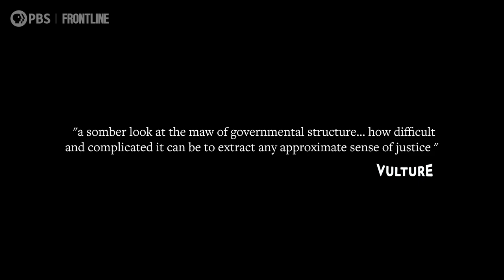UN(RE)SOLVED: True Stories of Unsolved Cases | FRONTLINE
“It’s a story that is familiar to people of color all over this country.”

Un(re)solved is a major initiative that draws upon more than two years of reporting, thousands of documents and dozens of first-hand interviews. The multiplatform investigation tells the stories of lives cut short, and examines a federal effort to grapple with America’s legacy of racist killings through the Emmett Till Unsolved Civil Rights Crime Act.
to experience the award-winning Un(re)solved project yourself. Start the experience by saying their names.

Explore the web interactive.
Visit the installation.

The “Un(re)solved” project is an unprecedented, multiplatform investigation of civil rights era cold case killings that includes a web interactive experience; podcast mini-series; augmented-reality installation that can tour schools, libraries, and museums; a companion educational curriculum; and events.

To lead the creative vision for the interactive and installation, FRONTLINE partnered with Ado Ato Pictures, a premier mixed reality studio founded by artist, filmmaker and technologist Tamara Shogaolu. Shogaolu rooted the visuals of Un(re)solved in the powerful symbolism of trees. “I was really inspired by looking at the role of the tree as a symbol in American history,” Shogaolu said. “It’s been looked at as a symbol of freedom, we look at it as a connector between generations, and also there’s the association of trees with racial terror.” By turning the forests depicted throughout Un(re)solved into beautiful spaces, the artists sought to reclaim them for African Americans and to honor the victims.
Shogaolu was also inspired by the African American tradition of quilting. Among enslaved African Americans forbidden to read or write, quilts provided an important space to document family stories. Today, quilting remains a creative outlet rich with story and tradition. The artwork in Un(re)solved weaves in textures, motifs and patterns to create a quilt that the stories live within.
In the interactive, the stories are brought to life in part through impressionistic animations rooted in archival source materials. Shogaolu says this is a technique she uses in her artwork to help audiences remember that both the people and events in her stories are real. For Un(re)solved, the archival photos are transformed into colorful illustrations, given texture and layered with other imagery. For black and white images when colors were known, the artists tried to fairly represent them.

FRONTLINE is produced at GBH in Boston and is broadcast nationwide on PBS. Funding for FRONTLINE is provided through the support of PBS viewers and by the Corporation for Public Broadcasting. Additional funding is provided by the Abrams Foundation; the John D. and Catherine T. MacArthur Foundation; Park Foundation; and the FRONTLINE Journalism Fund with major support from Jon and Jo Ann Hagler on behalf of the Jon L. Hagler Foundation, and additional support from Koo and Patricia Yuen. Support for Un(re)solved is provided by PBS; the Corporation for Public Broadcasting; the Abrams Foundation; the Jonathan Logan Family Foundation; The WNET Group’s Chasing the Dream, a public media initiative that examines poverty, justice, and economic opportunity in America, with major funding by The JPB Foundation and additional funding from The Peter G. Peterson and Joan Ganz Cooney Fund; the GBH Catalyst Fund; the FRONTLINE Journalism Fund with major support from Jon and Jo Ann Hagler on behalf of the Jon L. Hagler Foundation; the Lisa and Douglas Goldman Fund; the Massachusetts General Hospital Cancer Center; The Barbra Streisand Foundation and Unity Software, Inc. through its Unity Charitable Fund, a fund of the Tides Foundation.